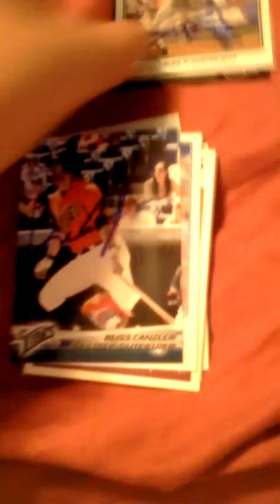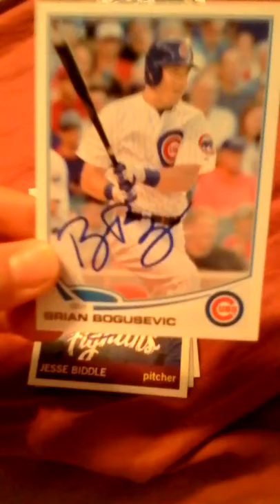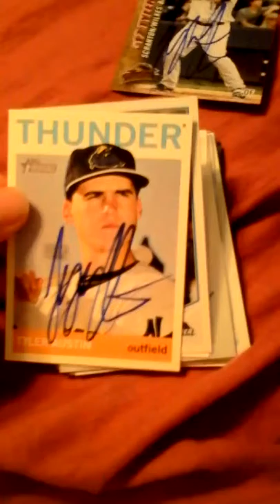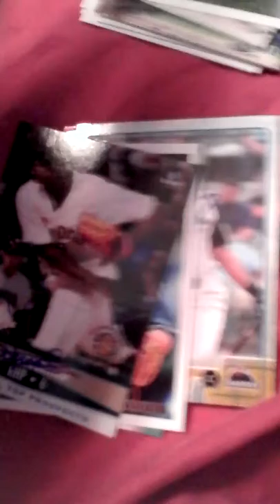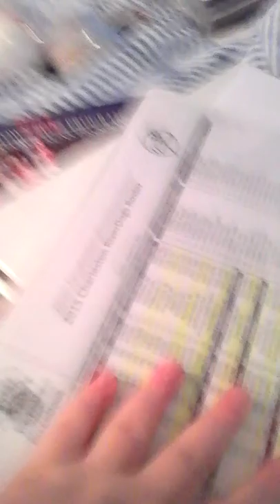Triple-A IP Recaps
Awesome Vacation!